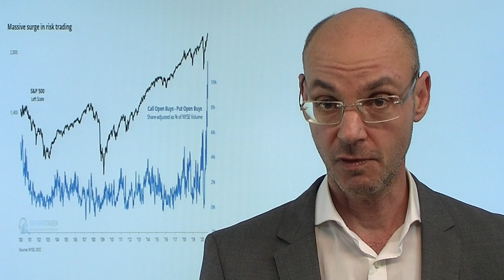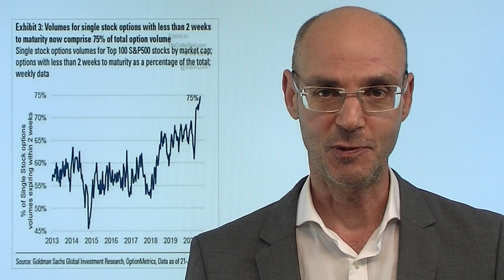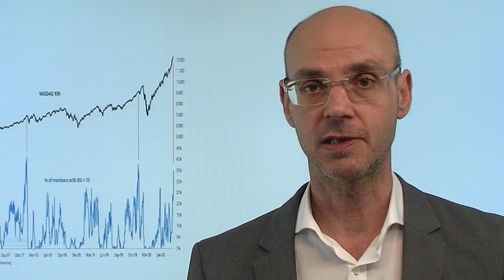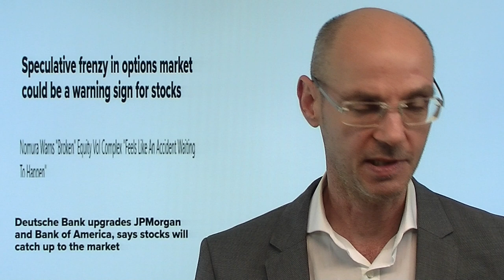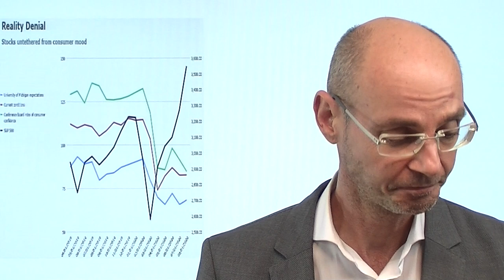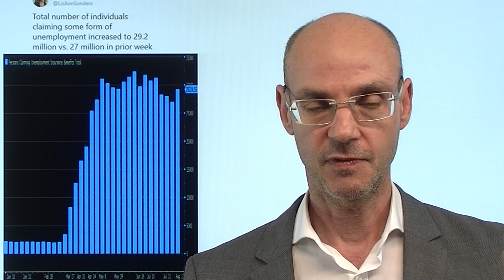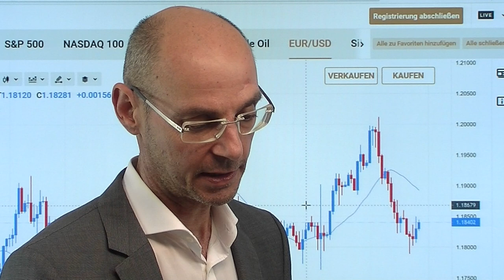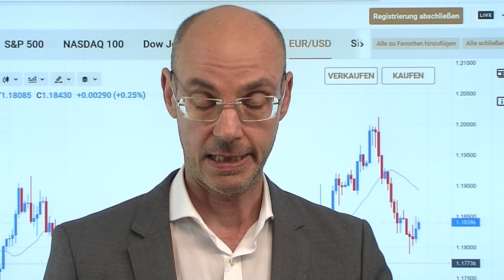Warum der Abverkauf? Marktgeflüster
Die Aktienmärkte heute mit einem Abverkauf - scheinbar aus heiterem Himmel! Wirklich aus heiterem Himmel? Zwei Faktoren scheinen aussschlaggebend zu sein: erstens waren die Aktienmärkte vor allem an der Wall Street extrem überkauft, fast alle Parameter erreichten Extreme, wie wie sie höchstens in der Dotcom-Blase gesehen haben. Dass bei einer solchen extremen Positionierung ein edtiger Rüschlag erfolgen muß, ist alles andere als erstaunlich. Hinzu kommen die Mechanismen am Optionsmarkt: massive Wetten auf steigende Kurse verstärkten die Aufwärtsdynamik - aber wenn der Zug dann einmal in die andere Richtung fährt, passiert eben auch das dann dynamisch. Heute ist nur etwas Luft aus der Blase gelassen worden - was aber nicht bedeutet, dass die Blase jetzt platzt..